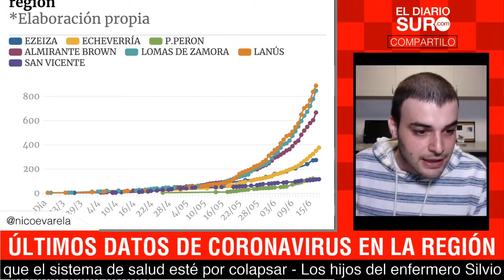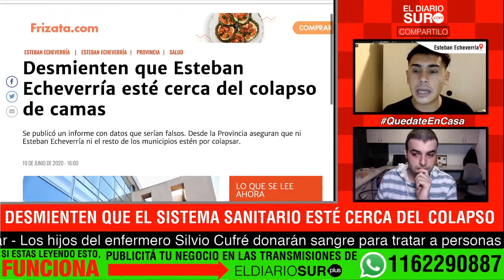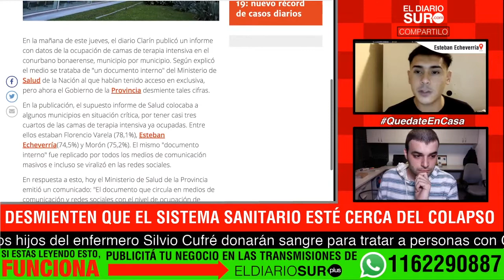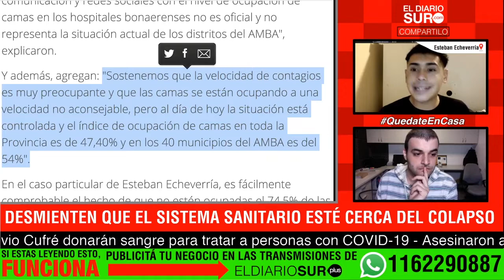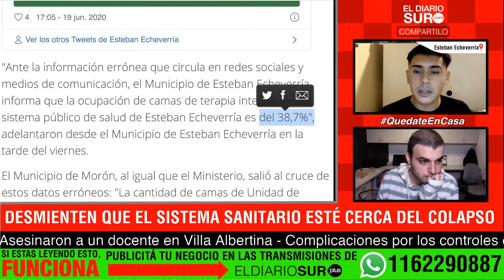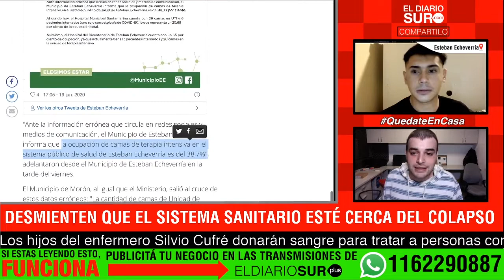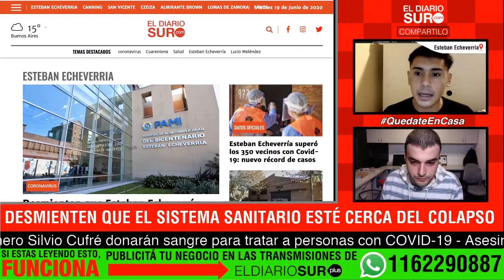Desmienten que el sistema de salud esté por colapsar (2020_06_19)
Desmienten que el sistema de salud esté por colapsar (2020_06_19). Mirá el análisis de la noticia en el programa en vivo DesdeLaRedacción de eldiariosur.com. Dejanos tu comentario